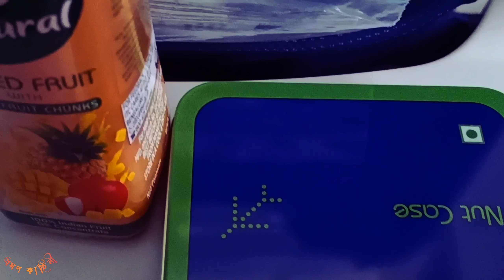Mungpoo || A village with rich History || How to reach || Where to stay || Rabindranath Tagore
Mungpoo is a village just 50 kms away from Siliguri. This place has a rich Literature and Scientific history.
Carl Linnaeus established the botanical genus of Cinchona in 1742. Dr. Thomas Anderson, Superintendent of Royal Botanical Garden at Calcutta, started his experimental trial for cultivation of Cinchona in the Darjeeling Hills and in 1862 selected the Mangpu hills for commercial cultivation. After successful establishment of Cinchona plantation at Mangpu, it was extended to Munsong, Rongo, Latpanchar and Ambotia.
The Nobel laureate poet Rabindranath Tagore visited Mangpu quite often between 1938 and 1940. He used to stay at the residence of his protége Maitreyi Devi, who was herself a renowned poet and novelist. Maitreyi Devi's husband Manmohan Sen was at that time the director of the quinine factory in Mangpu. The bungalow has now been converted into Rabindra Bhavan, a museum containing Tagore's photographs, paintings, writings, and other paraphernalia. The museum also contains furniture that was designed and carved by Rathindranath Tagore. Maitreyi Devi recorded the stay of Rabindranath in her book Mangpute Rabindranath, the English translation of which is called Tagore By The Fire Side.

Home Stay at Mungpoo: Tamu Homestay